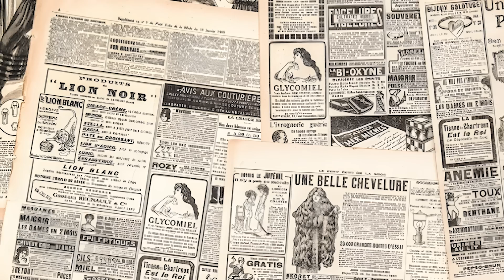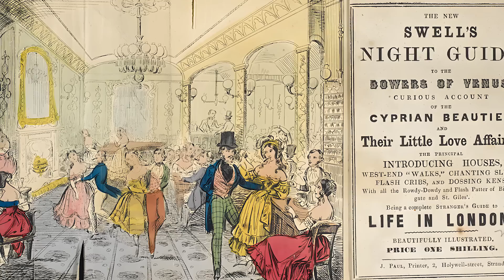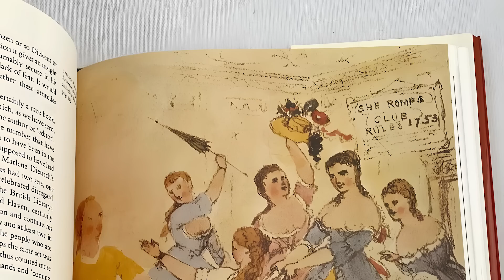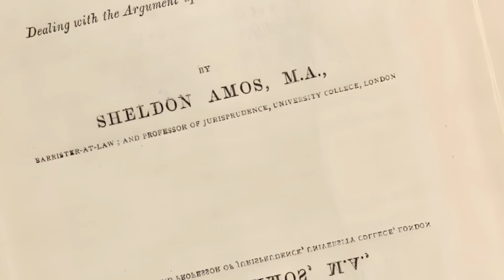OS SEGREDOS IMUNDOS DAS MULHERES NOS BORDÉIS NA ERA VITORIANA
Adentre o mundo oculto dos bordéis da Era Vitoriana e descubra os segredos das mulheres que lá viviam. Surpreenda-se com histórias intrigantes e inesperadas dessas damas da noite. Testemunhe a luta pela sobrevivência e os desafios que enfrentavam em um tempo de rígidos costumes sociais. Mergulhe nessa jornada reveladora e emocionante!
🎵 Músicas que utilizo nos vídeos são do Youtube :
📣Sugestões ou Publi? Deixe um mensagem no insta.